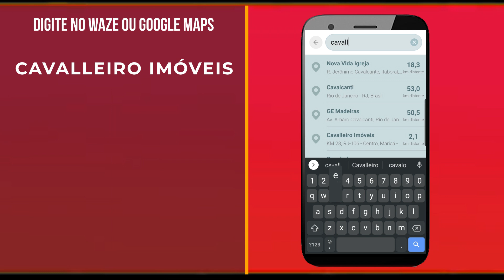VENDIDA - CASA EM ITAIPUAÇU, MARICÁ, PERTO DA PRAIA, 4 QUARTOS (1 SUÍTE), JARDIM ATLÂNTICO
Espetacular casa, pertinho da praia! No Jardim Atlântico Oeste, Itaipuaçu, Maricá, local muito valorizado, pela proximidade tanto do Barroco com seu vasto comércio, como também do Terminal Rodoviário na rua 1 com ônibus para Rio de Janeiro, Niterói, Maricá e circular local.

Fino acabamento, quintal gramadona parte da frente e nos fundos uma varanda gourmet com churrasqueira, quarto e banheiro, quintal amplo para construção de uma piscina.

Casa principal com  3 quartos sendo 1 suíte, sala com lindo painel e teto com molduras de gesso e linda iluminação,  cozinha americana com pia em granito, banheiro social com vidro temperado, área de serviço. Garagem para 2 carros.

Rua asfaltada
Água da Cedae e poço artesiano
Pertinho da praia

- Área de Construção: 240m²
- Área de Terreno: 140m²

👉 Valor:  R$460.000
👉 Aceita Financiamento e FGTS
👉 Código do Imóvel: CA3517

Imóveis em Maricá, compre com segurança, procure sempre profissionais cadastrados no Creci, imobiliária em Maricá, é a Cavalleiro Imóveis.